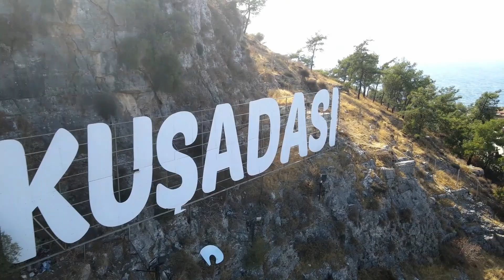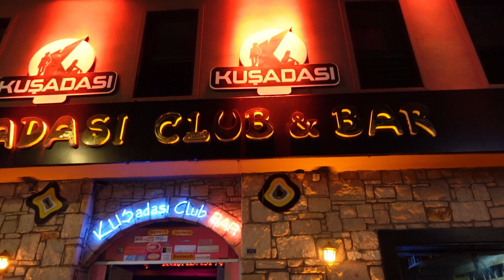☀️Türkei Urlaub Kusadasi 2023☀️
💲➜Hier gehts zu TipeeeStream

Bei den Links handelt es sich um Amazon Partner Links